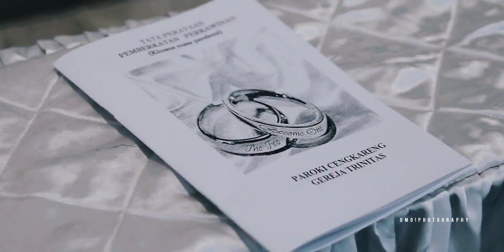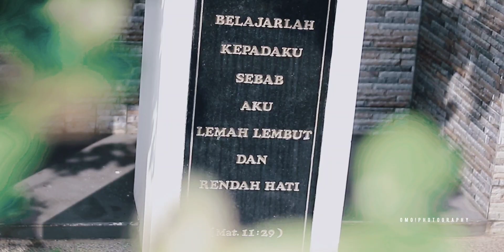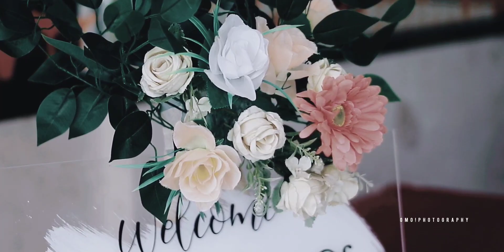Cinematic Wedding Video Clip Stephanus & Elly by OMO! Photography